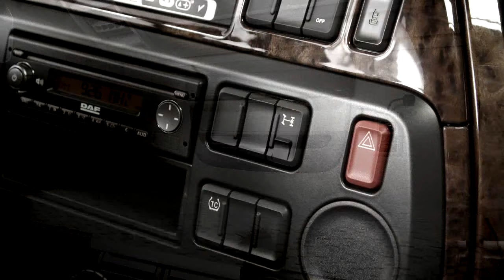Meet the new DAF XF - interior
Drivers deserve the best!

The interior of the cab is the kingdom of the driver. No one knows this better than DAF. So following a long tradition, with the launch of the new XF we introduce a new level of driver comfort.
With 12,6 cubic meters of volume, the DAF XF Super Space Cab driver has the biggest cab available to work and live in. When creating a truck to roll on into the future, one must think ahead. So we started with an open mind for the drivers future needs. Providing more comfort, more safety. Changing the concept of a drivers workplace.
If everyone can work from his own living room today, shouldn't a driver be also entitled to that possibility? This may sound odd. But it is what we did: changing a driver's workspace into his living room.